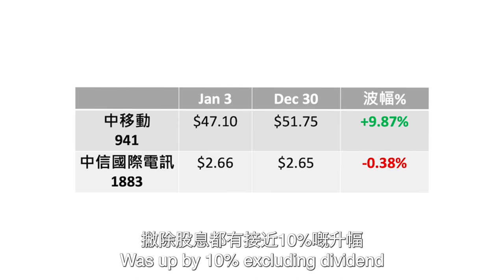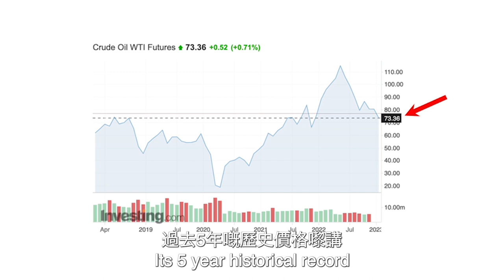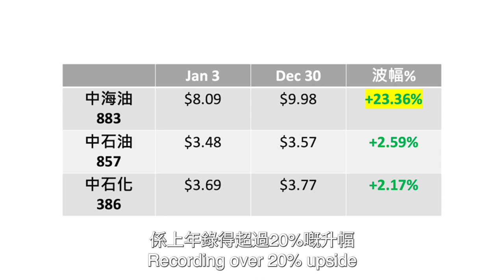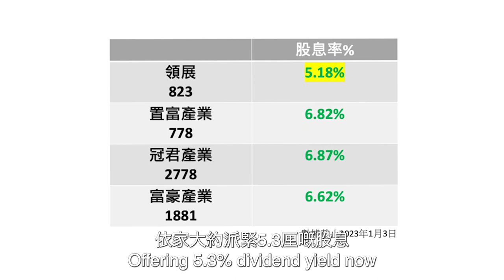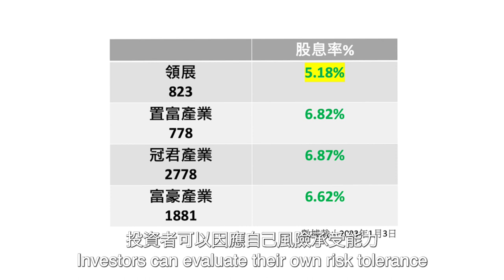2023年長線投資3隻收息股!!｜3 DIVIDEND Stocks to BUY in 2023!!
不少投資者都喜歡買入收息股，因它們可以提供穩定嘅現金流作為被動收入。不過上年有不少收息股都錄得不少跌幅，其中包括公用股，例如中電及煤氣的收息股票都令投資損手爛腳，所以投資者要在不同類型的收息股當中去作出篩選。今集希望提供3隻我認為值得考慮的收息港股。

1. 透過這個Patreon平台，你除了可每個月用少少錢去支持我們的創作之外，還可收到一些獨家資訊和待遇。有興趣了解更多或支持我們可到以下連結選擇適合你的會員計劃，謝謝你的支持！

2. 立即Follow我們T-STONKS社交平台，並預訂屬於你的Strong Hold T恤吧!
🌟 Instagram: t.stonkshk 或 Instagram: Earnwithyou
🌟 Facebook: T-stonks 或 和你賺 Earn With You

歡迎 Follow 我的社交平台:
Facebook: 和你賺 Earn With You